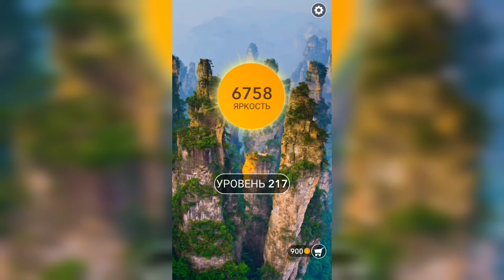Word / Слово Крест: Поиск русского кроссворда / Уровень 217